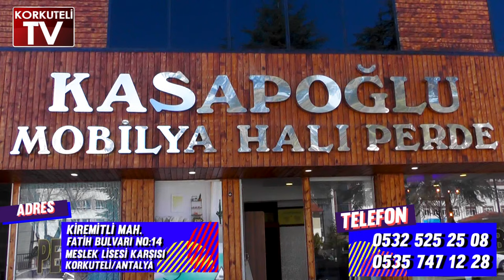KIZILAY KAN OTOBÜSÜ KORKUTELİ'DE